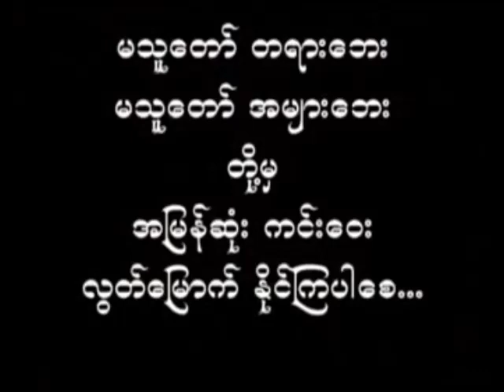အရွင္နဠမာလိယေတၳရ အပဒါန္ တရားေတာ္ 20100211 ဦးသုမဂၤလ(ဒယ္အုိးဆရာေတာ္)